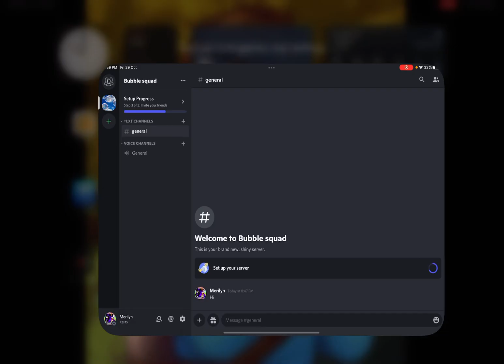I made a discord!!